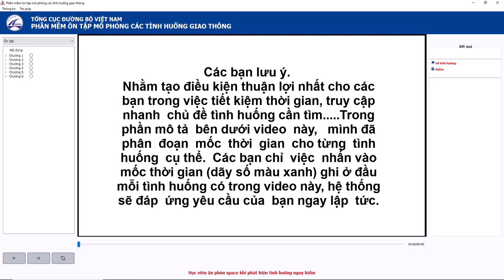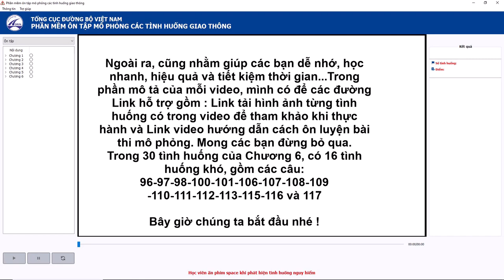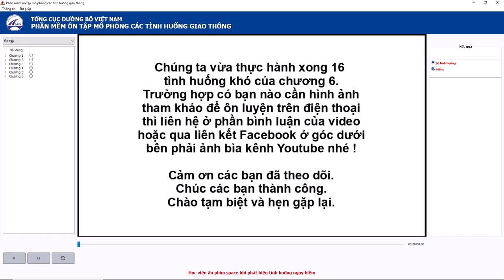HỌC LÁI XE : XỬ LÝ 16 TÌNH HUỐNG KHÓ TRONG CHƯƠNG 6.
- Ôn luyện lý thuyết thi bằng lái xe.
- 120 Tình huống mô phỏng lái xe.
- Link tải hình ảnh để tham khảo :
Vì một số vấn đề từ khán giả, mình không đăng link tải hình ảnh nữa. Bạn nào có nhu cầu, vui lòng để lại comment. Rất xin lỗi vì sự bất tiện này.

00:00:00  - Phần Mở đầu
00:01:20  - Tình huống 96
00:02:00  - Tình huống 97
00:02:42  - Tình huống 98
00:03:21  - Tình huống 100
00:03:53  - Tình huống 101
00:04:29  - Tình huống 106
00:05:10  - Tình huống 107
00:05:43  - Tình huông 108
00:06:37  - Tình huống 109
00:07:10  - Tình huống 110
00:07:45  - Tình huống 111
00:08:17  - Tình huống 112
00:08:48  - Tình huống 113
00:09:23  - Tình huống 115
00:10:07  - Tình huống 116
00:10:49  - Tình huống 117